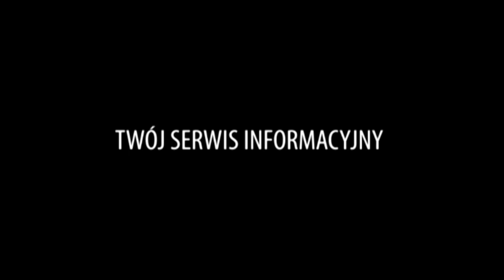Karambol na drodze w kierunku Kornego